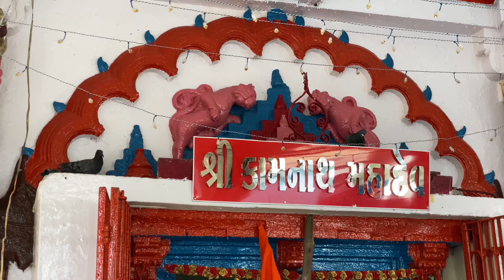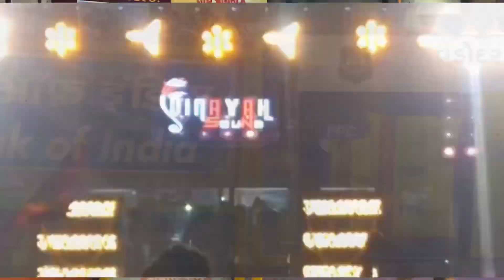Vadodara Vlog | Shivji Ki Sawari 🙏 | Shivratri Vlog | Minal Patel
Hey Everyone
            Here I Share Vadodara 's Vlog  I Am Minal Patel From Vadodara Im Tour Planner Here On My Channel  I Will Share Travel & Lifestyle Vlog 😊

For Any Type Of Travel Service & Consultant Contact - 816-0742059